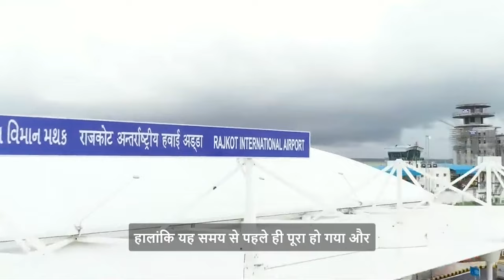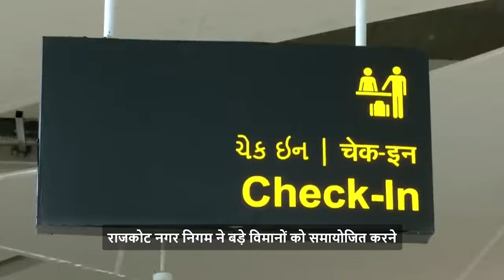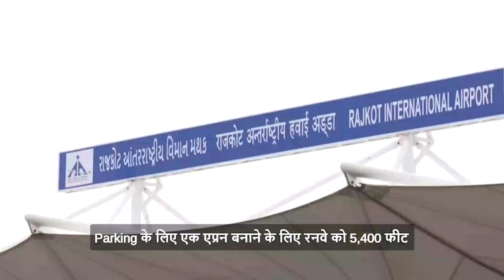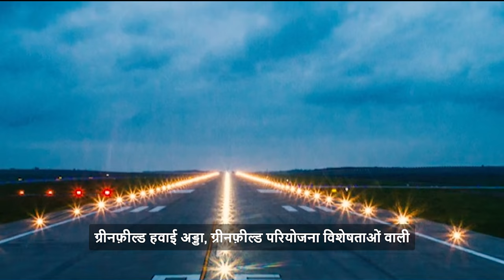Rajkot (Hirasar) International Airport: A Modern Marvel Connecting Cultures and Commerce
We take reasonable care to check that the content is accurate and complete before we publish it.

Because we get the content from several different sources we cannot guarantee that the content will always be accurate, available, complete, or fit for any particular purpose.

february month current affair
ramat gamat gk in gujarati
samanya gyan
bharat no itihas
general awareness and general knowledge
gk tricks
samajik vigyan
ગુજરાતી

Footages credit: Scenic Scenes (YouTube Channel)